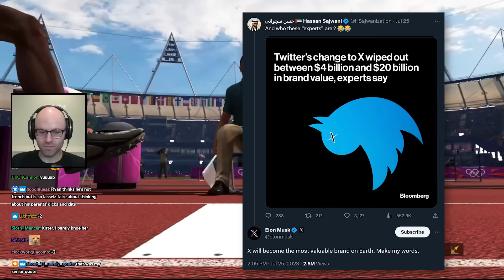𝘾𝙐𝙏 𝙃𝙄𝙎 𝙈𝙄𝘾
why are you doing this to us ryan...